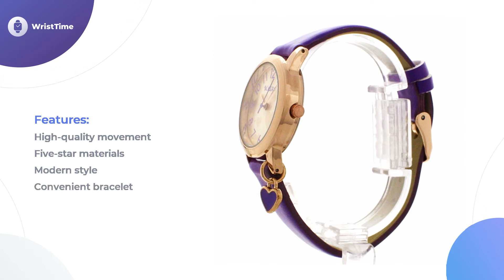Classy Tikkers TK0131 Kids Watches, Prices & Features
Kids Tikkers TK0131 hand watch is designed for the future generation of fashion-mongers.
The first-rate quality of materials used in the wristwatch is undeniable. Made of non-allergic components, this watch is perfect for any kid.

• Comfortable to wear leather strap,
• analogue disk
• special design
 — will be greatly appreciated by Children and their parents.• quality standards glass coating,

determine Tikkers TK0131 as the best Christmas present and the ideal first watch for every child.

This place is a refuge for anyone who loves Watches. You are going to find here helpful detailed tips and instructions on Tikkers other models and various wristwatches from numerous respectable names.

 By the way, here we’ve compared TK0131 Tikkers accessory prices in the Britannia, the EU, and the US of A, so you can be aware of all your options.

If you were wondering which manufacturer Wrist Time represents, the answer is none. All our content is protected by copyright.